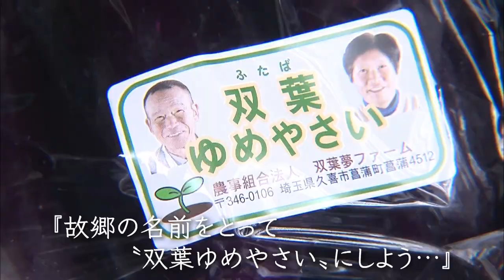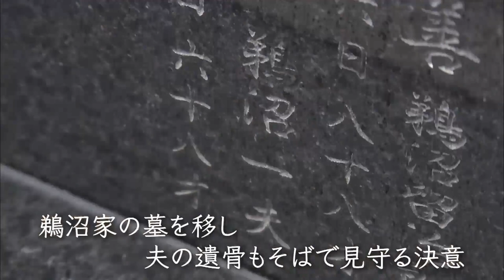【NNNドキュメント】家を失い 夫を失い… 原発事故で故郷追われた女性 ”あの日”からの人生 NNNセレクション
原発事故で大切な故郷を失った夫婦の6年。悲しみや苦しみに向き合いながら、こらえながら、生きてきた。新たな土地で次の人生へ踏み出した矢先、新たな試練が…。乗り越えられる時は訪れるのか、乗り越えなければならないのか。雨は、やむのか…。
制作：福島中央テレビ

※この動画は2018年3月11日に「NNNドキュメント」で放送されたものを再編集したものです。
【NNNドキュメント‘22】
 毎週日曜日深夜24時55分～　日本テレビ系列全国放送